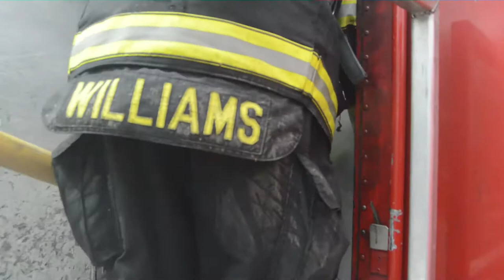CSFA Training Burn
Geyserville Fire participates in a training paid for by a grant from CSFA.